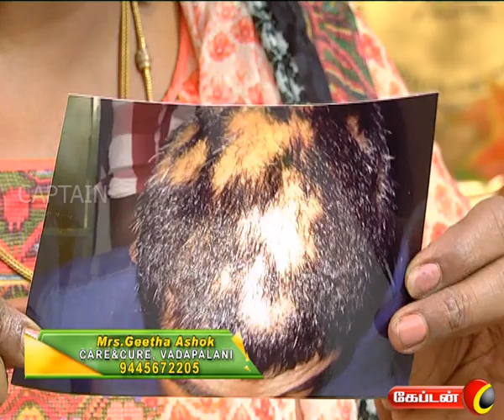ARPUDHAM THARUM AROMATHERAPHY ON CAPTAIN TV | 23.09.2016